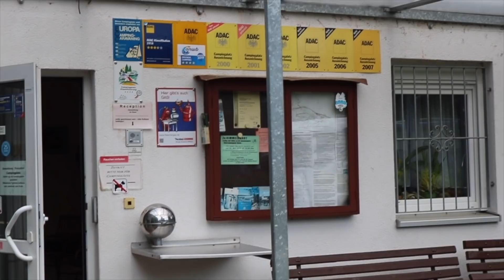Daily Vlog / Der schönste Campingplatz unserer Tour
Das war es dann mit unserer kleinen Vogtlandtour. Zu guter letzt folgt natürlich das Highlight eines traumhaften Naturcampingplatzes. Danke euch fürs zuschauen und aushalten. Bis demnächst wie immer mit neuen verrückten Kram aus unserem Leben.

MUSIK

Wenn du bei Bemerkungen deine Adresse hinterlässt, bekommst du bei jeder noch so kleine Spende unsere Aufkleber und einen netten Brief zugeschickt. Vielen Dank!

KAMERAEQUIPMENT

Mikrofon Rode

Windschutz Dead Cat Rhode

DJI Spark

a
DJI Spark Kameraschutz